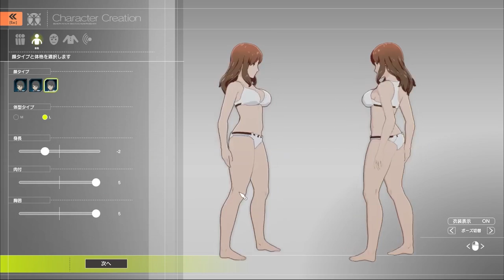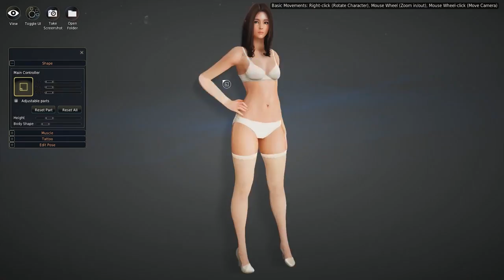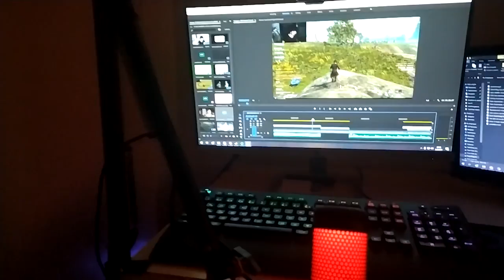BÜYÜK BİR MMORPG OYUNU OLABİLİR: NEW WORLD!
New World isimli MMORPG oyunu Amazon tarafından kapalı beta test sürecine girmiş ve beta test süreci bugün bitmişti. Ben de tüm detaylarıyla bu yeni MMORPG oyunu New World yani Yeni Dünya'yı sizler için inceledim. İyi seyirler!